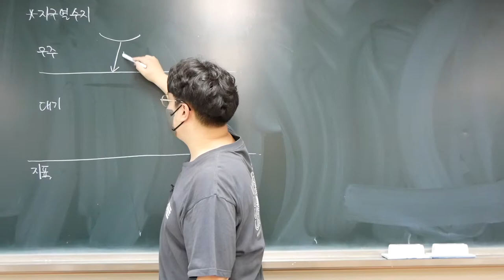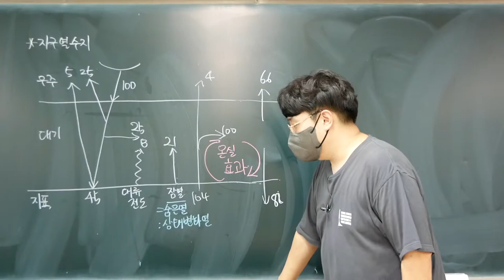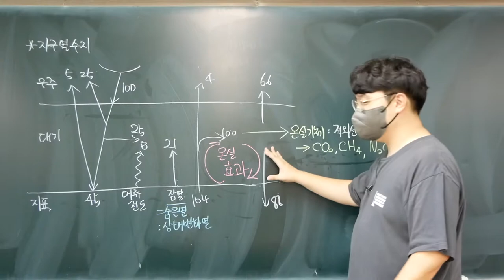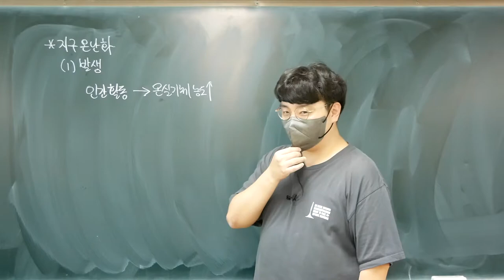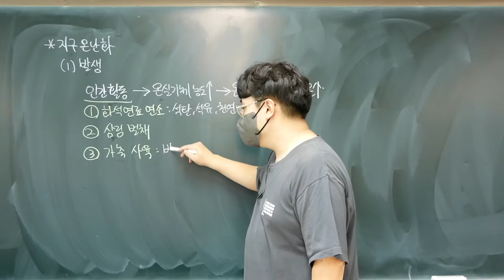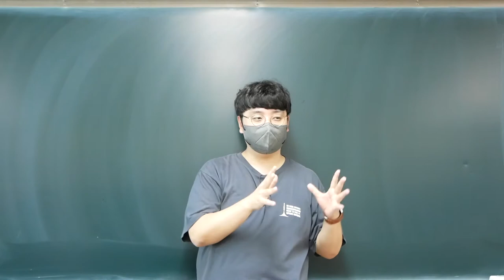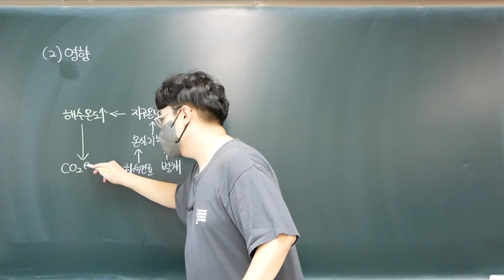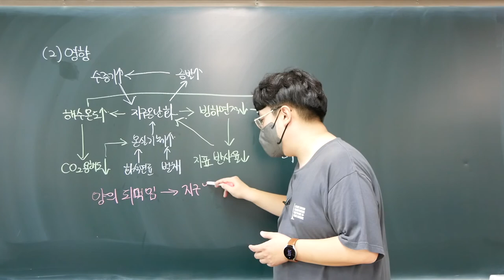[2022 지구과학1] 41강. 온실 효과와 지구 온난화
Ⅱ-2. 대기와 해양의 상호 작용
이번 강의에서는 온실 효과, 지구 온난화의 발생 과정과 영향에 대해 알아봅니다.